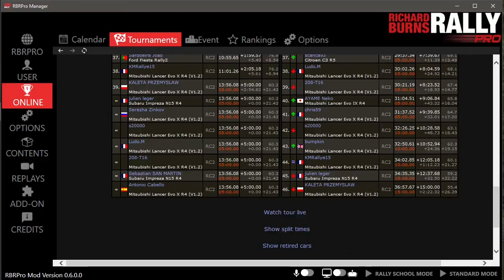RBRPro - WRC - Rally Italia Sardegna. Personal best of stage 3/20 Red Bull HC Onboard+Replay Polo R5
Wheel - FANATEC Porsche 911 Turbo S
Music: Linda Clifford - If My Friends Could See Me Now (12" Disco Mix) (Remastered)